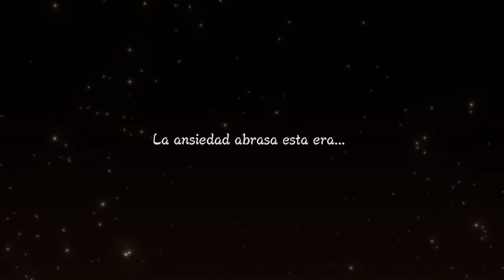EL SACRIFICIO MÁS HONORABLE!! Adiós Kisame Hoshigaki | Naruto Ultimate Ninja Storm 3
Mientras Naruto y Killer Bee entrenan con el nuevo poder del nueve colas, Kisame los encuentra y planea avisar de su posición, sin embargo es encontrado por Gai y los demás, como última misión enviará la información pero sacrificando su vida.